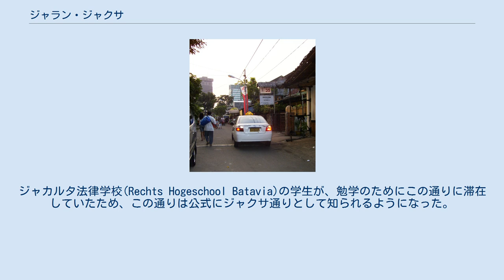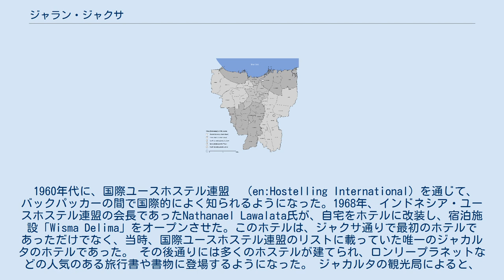ジャラン・ジャクサ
ジャクサ通り ジャカルタにおける位置 ジャラン・ジャクサ（Jalan Jaksa）あるいはジャクサ通りは、インドネシアの首都ジャカルタ中心部にある通りの名前。
長さはおよそ400mで、通り沿いにはバックパッカー向けのゲストハウスや安宿が多くある。
モナス、ガンビル駅、国立博物館から南へ約1キロの場所に位置している。
 名前の由来はオランダ植民地時代に遡る。
ジャカルタ法律学校(Rechts Hogeschool Batavia)の学生が、勉学のためにこの通りに滞在していたため、この通りは公式にジャクサ通りとして知られるようになった。
ジャクサ(Jaksa)とはインドネシア語で検事の意味である。
 1960年代に、国際ユースホステル連盟　（en:Hostelling International) を通じて、バックパッカーの間で国際的によく知られるようになった。1968年、インドネシア・ユースホステル連盟の会長であったNathanael Lawalata氏が、自宅をホテルに改装し、宿泊施設「Wisma Delima」をオープンさせた。このホテルは、ジャクサ通りで最初のホテルであっただけでなく、当時、国際ユースホステル連盟のリストに載っていた唯一のジャカルタのホテルであった。 その後通りには多くのホステルが建てられ、ロンリープラネットなどの人気のある旅行書や書物に登場するようになった。 ジャカルタの観光局によると、1993年にジャクサ通り周辺に宿泊した旅行者は57,201人であり、内訳は29,676人のヨーロッパ人、9,309人のオーストラリア人、4,215人のアメリカ人、649人のアフリカ人などであった。ここに滞在する旅行者の平均滞在日数は約3日間であった。